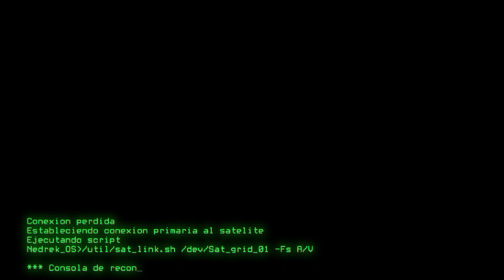Minecraft Crash Landing - 21 - Instalando el reactor - (En Español)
Buenos dias!

Espero que les guste el episodio de hoy, si es asi deja un like! ayuda muchisimo!!

Saludos a todos!! y nos vemos en el proximo episodio.